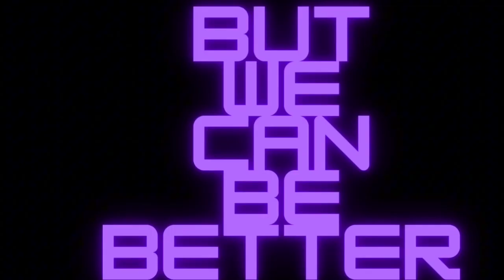University Nutrition Fruity Peebles Energy Protein Shake Review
The Fruity Peebles Energy Protein Shake Was Suprisingly Accurate